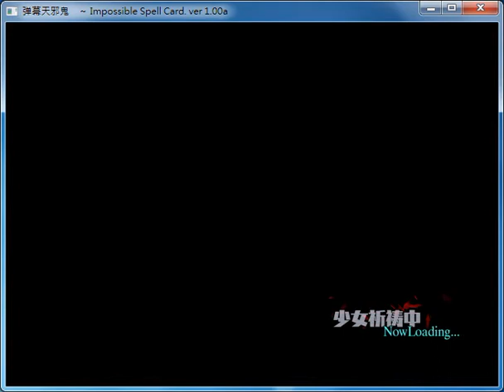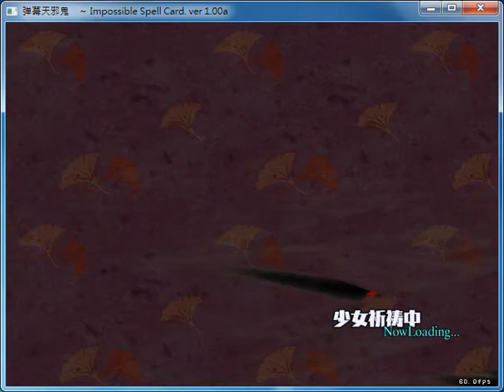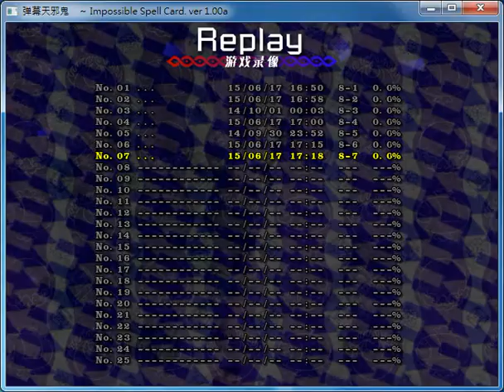彈幕天邪鬼 第八日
這下爽快了!
既不逃也不躲, 我來當你們所有人的對手! (鍵盤玩的)